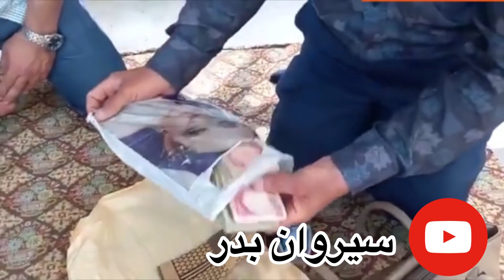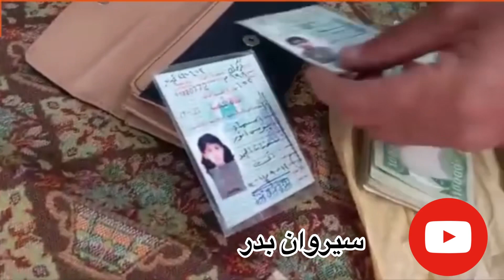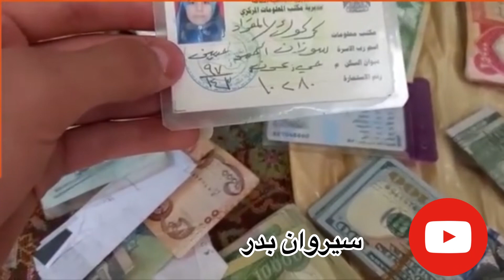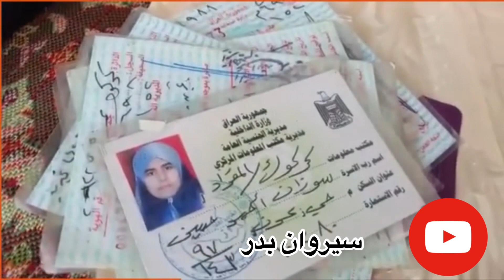هاولاتیە ك یە ك جانتا پارە دە دۆزیتە وە داوا لە خاوە نە کی دە کات بیت بباتە وە .. بە راستی دە ست خۆش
بەخێربێن بۆ چەناڵی یوتوبی سیروان بەدر .
تکایە سەبسکرایبمان بکەن تا بێبەش نەبن لە ڤیدیۆ ناوازەکانمان .